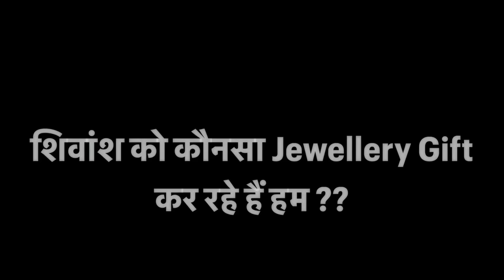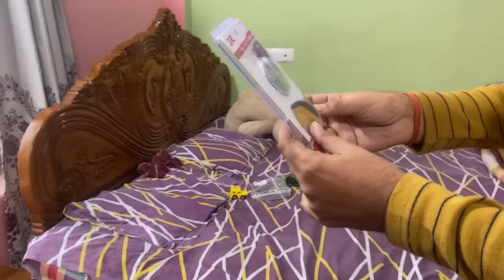के बेटे को जन्मदिन पर क्या Gift कर रहे हैं हम ?? Gold या Silver Jewellery??